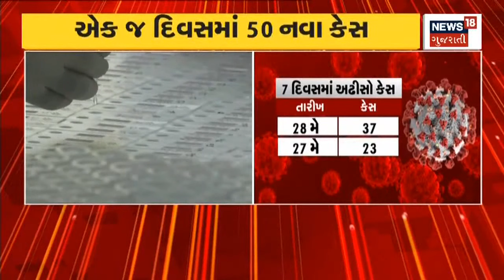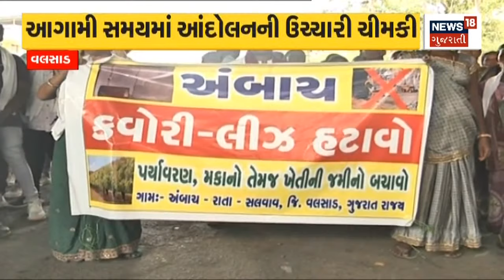Gir Somnath માં ખેડૂતોએ શરૂ કર્યું આગોતરું વાવેતર | News18 Gujarati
Kerala માં વરસાદનું આગમન થતાં Gir Somnath ના ખેડૂતોએ આગોતરું વાવેતર શરૂ કર્યું. પાણીની પર્યાપ્ત સુવિધા હોવાથી ચોમાસા પહેલા વાવેતર. 15 દિવસ અગાઉ ચોમાસુ મગફળીની વાવણી કરી. આ સિવાય શેરડીનું પણ વાવેતર.